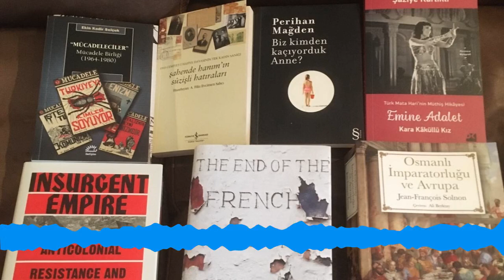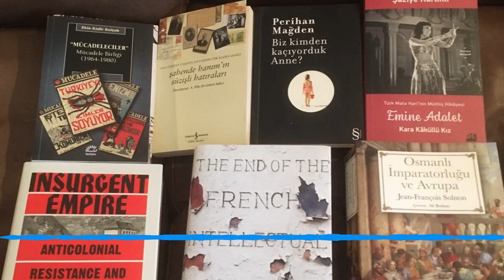2hafta 1gün Podcast (17): Nuray Mert ne okuyor? Nasıl okuyor?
Siyaset Bilimci Nuray Mert, son 2hafta 1gün’de okuduğu tüm kitapları Burak Tatari’ye anlatıyor. Nuray Mert’in okuduğu kitaplar arasında barıştığını ilan ettiği Perihan Mağden’in bir kitabı da var!